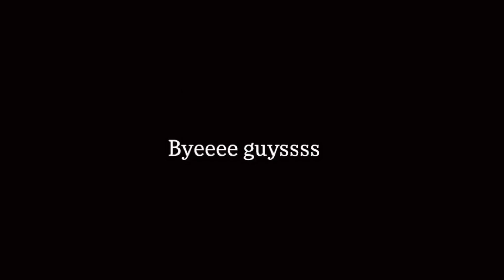You WON’T BELIEVE what HE can DO !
In this video me & some friends go to our friends cabin & this is basically just highlights of what I recorded while we were out there so hope you enjoy